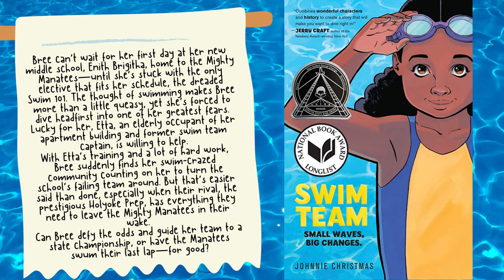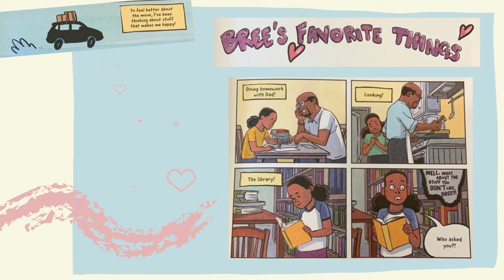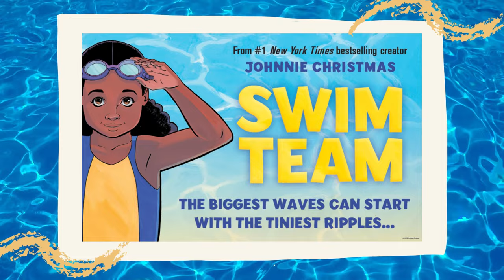Swim Team by Johnnie Christmas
Friday, July 21, 2023  - I love when books teach me something as they entertain me! Edutainment! That’s exactly what I got from the graphic novel Swim Team by Johnnie Christmas. As I followed Bree and her swim team (drama!) I also learned a bit about civil rights history and how segregated pools prevented many black people from learning to swim. Will Bree sink or swim at her new school? You’ll have to read to find out! I highly recommend this book and think you are going to love it. Let’s dive in and read chapter 1 together.

Book Blurb: Bree can’t wait for her first day at her new middle school, Enith Brigitha, home to the Mighty Manatees—until she’s stuck with the only elective that fits her schedule, the dreaded Swim 101. The thought of swimming makes Bree more than a little queasy, yet she’s forced to dive headfirst into one of her greatest fears. Lucky for her, Etta, an elderly occupant of her apartment building and former swim team captain, is willing to help. With Etta’s training and a lot of hard work, Bree suddenly finds her swim-crazed community counting on her to turn the school’s failing team around. But that’s easier said than done, especially when their rival, the prestigious Holyoke Prep, has everything they need to leave the Mighty Manatees in their wake. Can Bree defy the odds and guide her team to a state championship, or have the Manatees swum their last lap—for good? A splashy, contemporary middle grade graphic novel from bestselling comics creator Johnnie Christmas!

Praise and Awards for SWIM TEAM:
Coretta Scott King Illustrator Honor, National Book Award Longlist, Kirkus Best Book of the Year, Harvey Award Best Children’s or Young Adult Book Nominee

“Combines wonderful characters and history to create a story that will make you want to dive right in!” JERRY CRAFT, author of the Newbery Medal–winning New Kid

Want to increase student engagement? Try these First Chapter Friday worksheets, with both generic response and novel specific sheets for each video in this playlist!

Get your copy of Swim Team at your school library, local indie bookstore

Take a look at all of the other First Chapter Friday videos in this playlist and more Grpahic Novel Read Aloud videos right

Scoop up a FREE motivational quote poster set for your classroom and then check out all of my educational resources in my virtual city WordNerdopolis’ school!